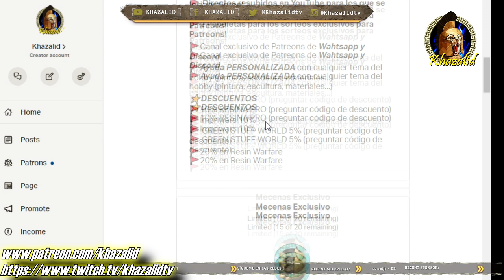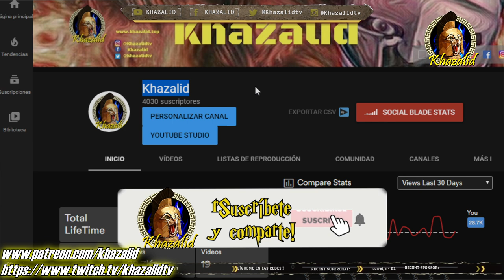⚡KHAZALID en casa⚡APRENDE A PINTAR FÁCIL😜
MIS AEROS
Focos Amzdeal Softbox Focos
🌟 Limpiador Ultrasonidos
PINCELES:
Windsor 🚩RECOMENDADO
5 pinceles
9 pinceles